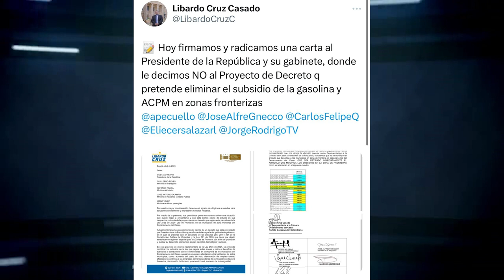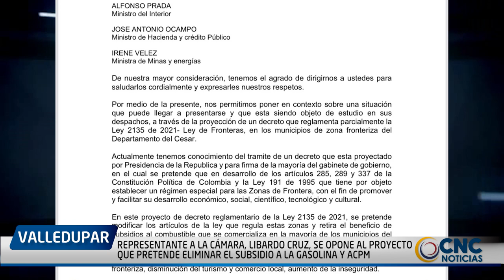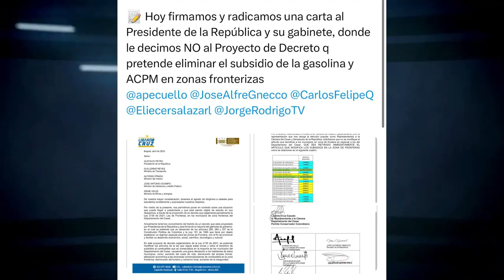REPRESENTANTE A LA CÁMARA, LIBARDO CRUZ, SE OPONE AL PROYECTO QUE PRETENDE ELIMINAR EL SUBSIDIO A LA